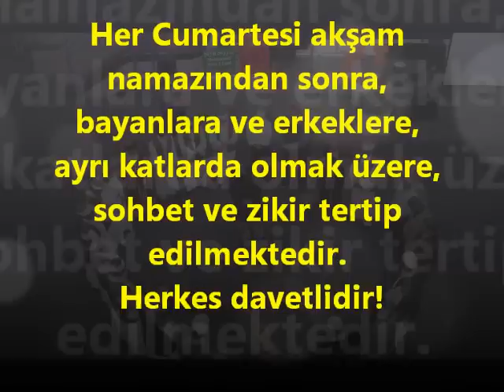*Makedonya 2010* ilallah Zikri_ ve muhteşem ilahi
~Bidayetten Kemale Tevhid Yolu~

Uluslararası Kadirilik Vakfı
Herforderstraße 250
33609 Bielefeld/Almanya